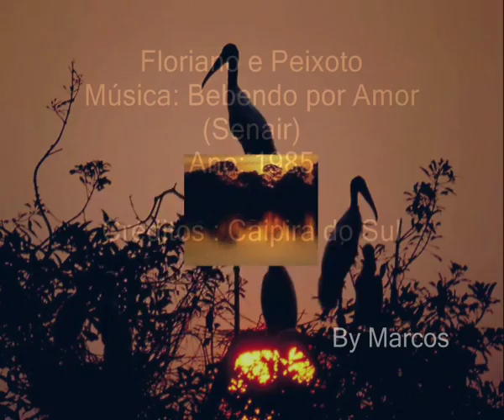Floriano e Peixoto - Bebendo por Amor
Floriano e Peixoto
Ano: 1985

Créditos : Caipira do Sul